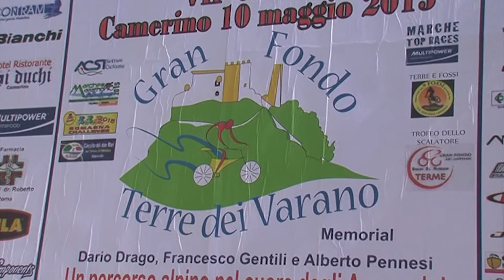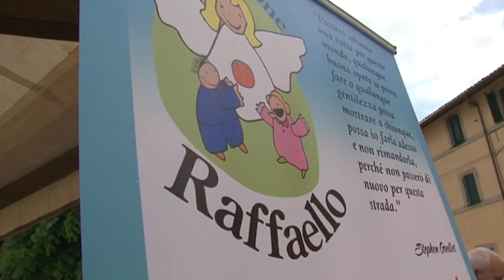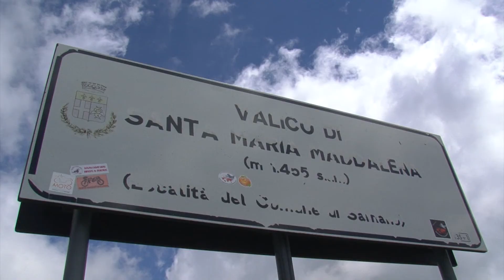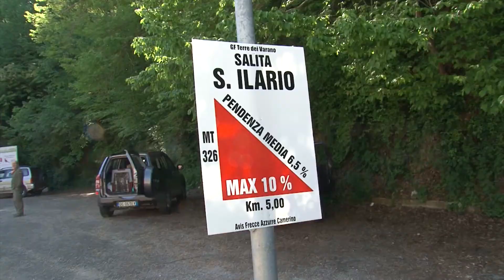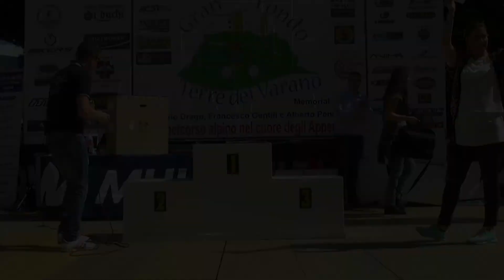Video Granfondo Terre dei Varano 2015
Sfiorati i 1400 iscritti alla granfondo organizzata a Camerino. Nel percorso lungo vittorie per Luciano Mencaroni e la romana Elena Cairo, mentre nel corto successi per il foggiano D’Errico e la riminese Morri